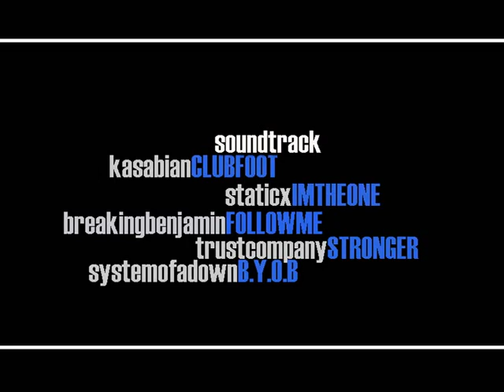The Underground 2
another very good release by the compLexity LTD crew,
sequel to The Underground Part 1

here's a review from SoGamed.com:

- Intro: (8/10)
This intro is simple, has good quality, even though it doesnt´t have anything special at all. I personally liked the music used, and how the scenes combined with the lyrics of the song... i dunno, i think i´m kind of sensitive on this matter :P

- Frags: (9/10)
Crazy, crazy, CRAZY frags. A lot of sprays, 5 headshots... there are so much on this video that i don´t even know where to start. It has a lot, and has it all, believe me.

- Music and Timing: (8/10 for the music choice, 4/10 for the timing)
The music choice of this flick personally touched me. I liked the selection a lot, and haven´t heard any of them previously. I don´t know, but sometimes a softier song (like used here) fits very well to a cs video mood.

As i said up there, there is barely no syncing in this video, just at some "enlighted" moments. I don´t think that matters much. The mood of the video is more important, and this one goes all the way.

The downside is the ingame sound sometimes is not synced with the scene. But nothing that diminishes this great video.

There aren´t many effects, just some brightness, contrast and stuff. Nevertheless, its used wisely.

Nothing original, looks a little bit like the first movie's outro. Sets the pace for upcoming sequels.